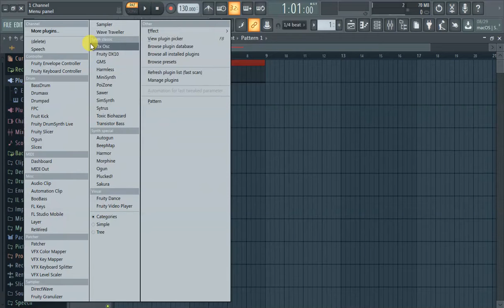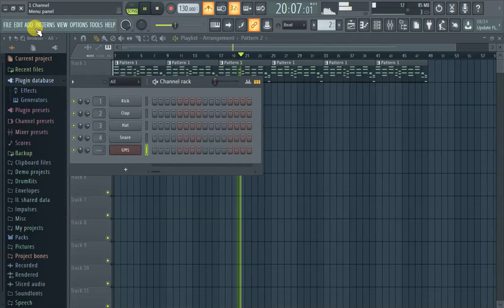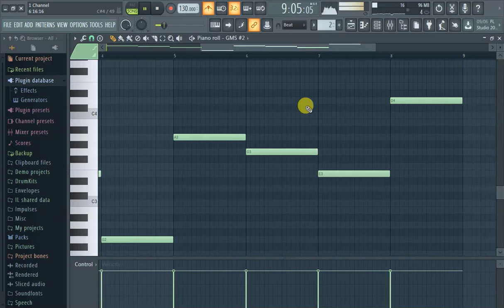How to Add Notes in Playlist [FL Studio 20 Beginners Tips]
If you're trying to figure out how to add notes / sounds into a playlist this is the video for you. These techniques work for FL Studio 20 and FL Studio 12.

Leave a comment for any questions.

*This is a 1 Channel Exclusive video*

1 Channel Network features 100% original content. This video is a production of 1 Channel Network,  your 1 source for money making content; SEO and Internet Marketing tips, Engineering, Gamer videos, Comedy, FL Studio 20 Tips and Tutorials and more.